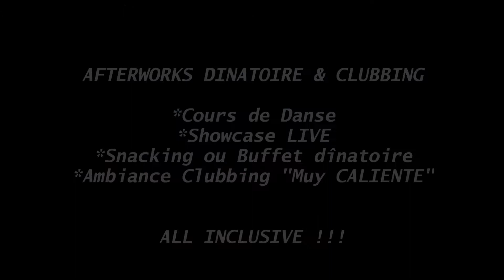BACHATIME teaser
Bachatime, cours de bachata, kizomba, salsa à Paris et France. Soirée thématique clé en main, afterworks, Alain RODIN, Spectacle dinatoire ou déjeunatoire,